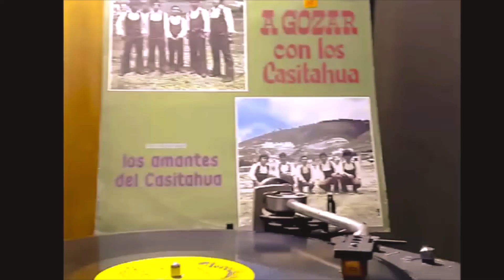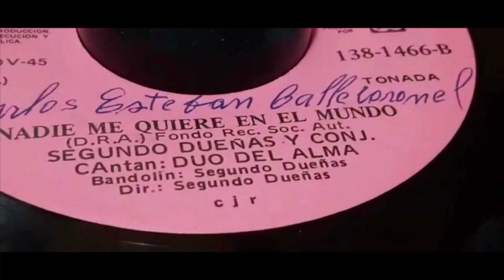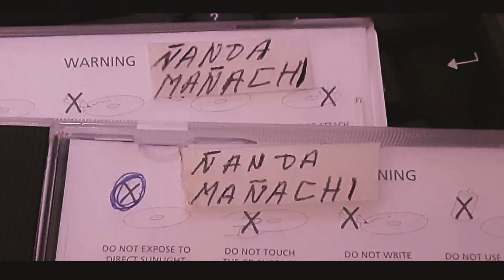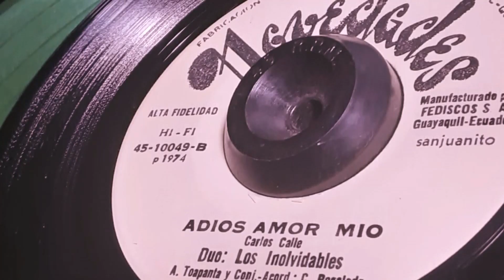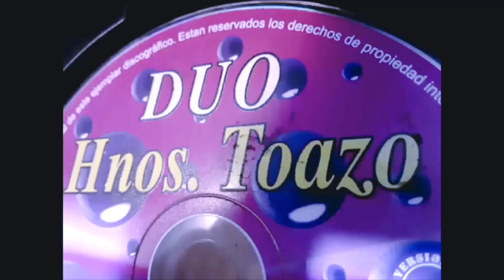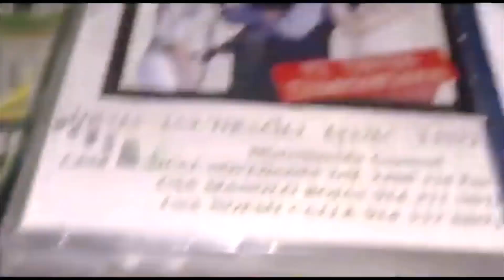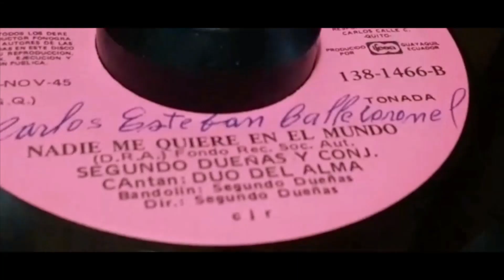PROYECCION LATINA SUPER CUMBIA INCAICA.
ROYECCION LATINA.
SUPER CUMBIA INCAICA,,,
Tema .
1. Super Cunbia Incaica. Varios,,
Direccion G. Carlos Calle M.
Direccion Musical. Olmedo Defas-- Carlos Calle M.
Studio. CINTOTECA 2000.
Tecnico de Sonido. Carlos Calle M.
Sello NOVEDADES.